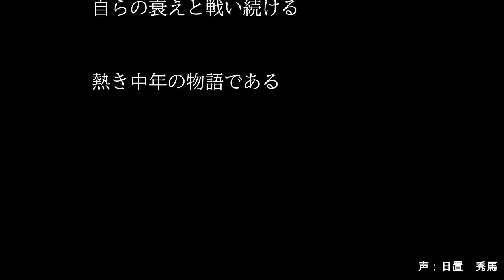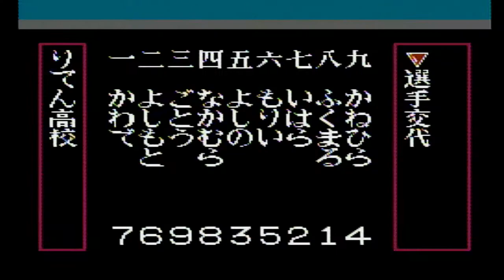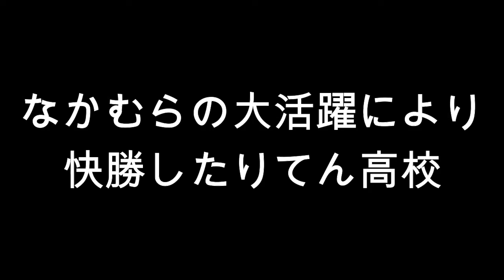アラフォーゲーム実況、甲子園を最弱高校で全国制覇目指す[俺たちとファミコンと40代プレイ#12](甲子園#5）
準決勝の模様をご覧下さい。